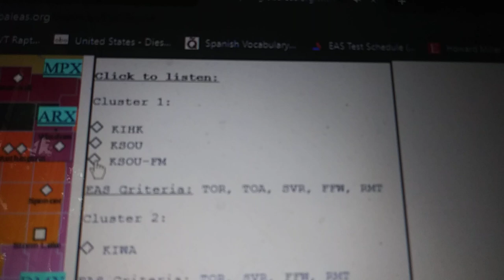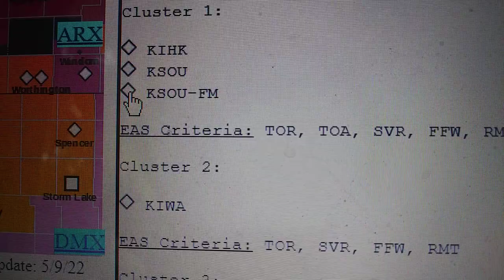Severe Thunderstorm warning on KSOU-FM